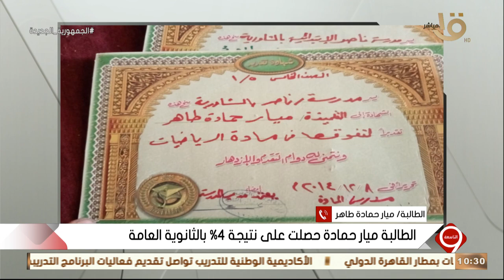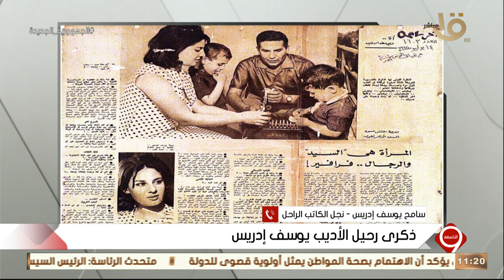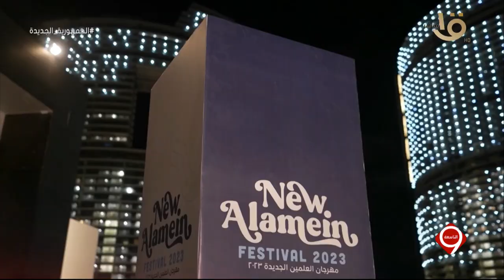التاسعة | لقاء مع الفنانة نانسي عجرم - قطار الحوار الوطني يواصل انطلاقه - تنسيق الثانوية العامة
التاسعة | لقاء مع الفنانة نانسي عجرم - قطار الحوار الوطني يواصل انطلاقه - تنسيق الثانوية العامة.. الحلقة الكاملة 1-8-2023